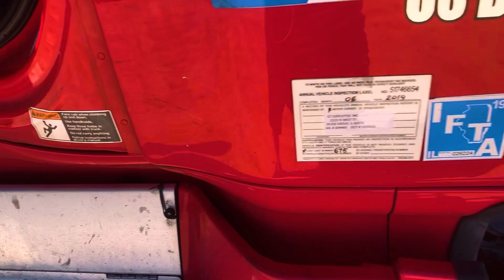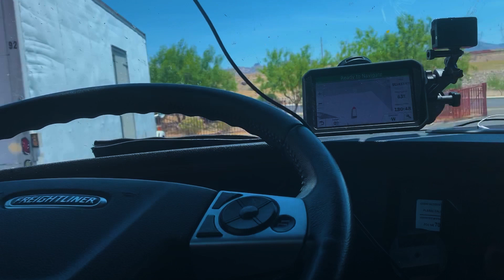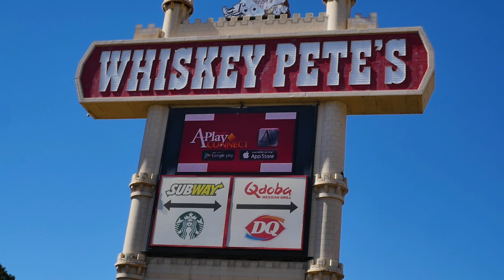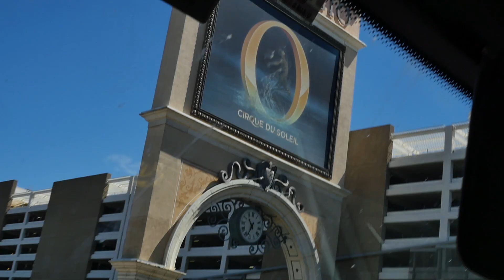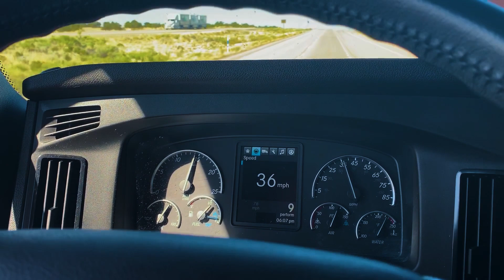Gorąco jak w piekle :)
Las Vegas, Colorado i California Cz. 2